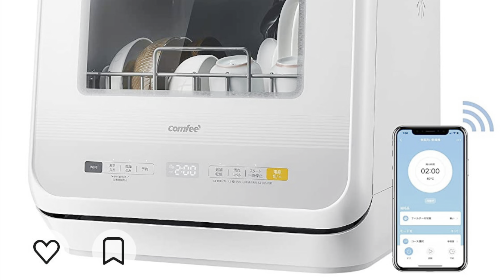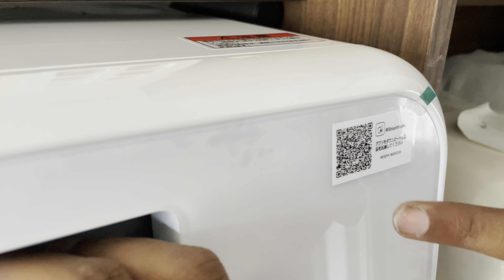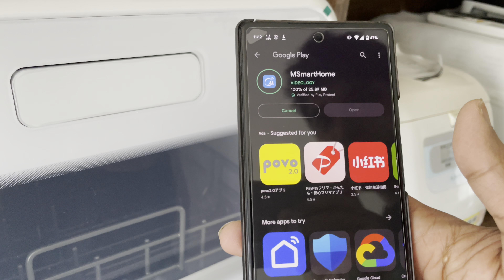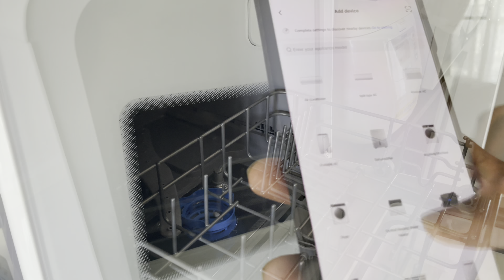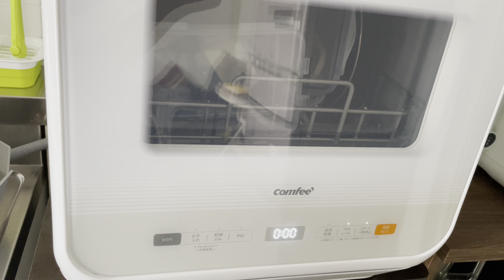How To Use Dishwasher? Comfee WQp4-W2601D Dishwasher|| আমার অনেক দিনের স্বপ্ন পূরণ আজ।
How To Use Dishwasher? Comfee WQp4-W2601D Dishwasher|| আমার অনেক দিনের স্বপ্ন পূরণ আজ। Thank you my husband 🌹

Your queries 👇

comfee wqp4-w2601d dishwasher
how to use dishwasher at home
comfee dishwasher how to use
how to use dishwasher first time
how to use my dishwasher
ge portable dishwasher how to use
how to use a dishwashing machine
how to use dishwasher for first time
mini dishwasher portable usb dishwasher for kitchen
how to use small dishwasher
who to use dishwasher
Mou’s diary